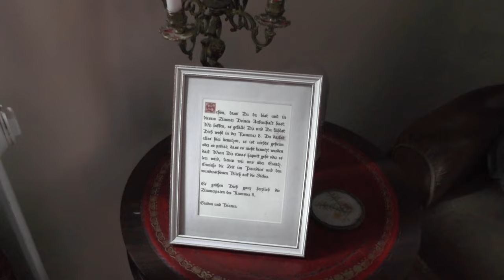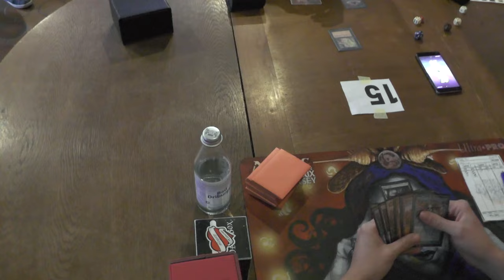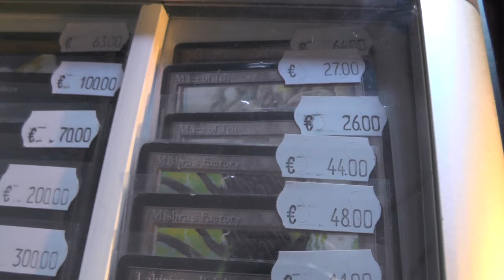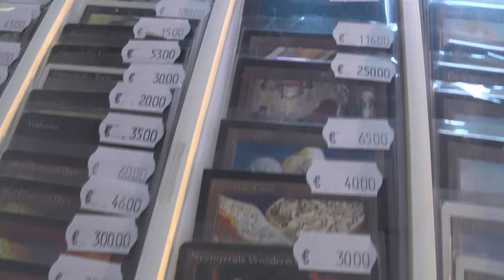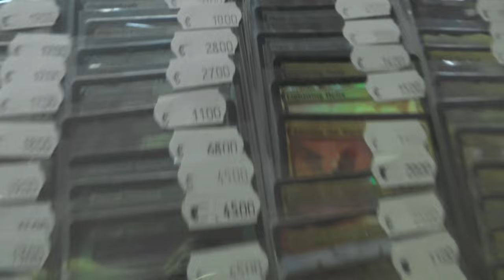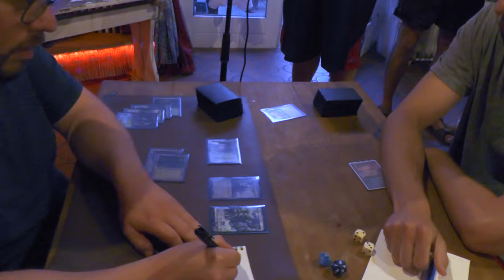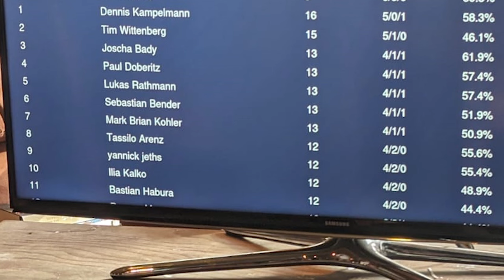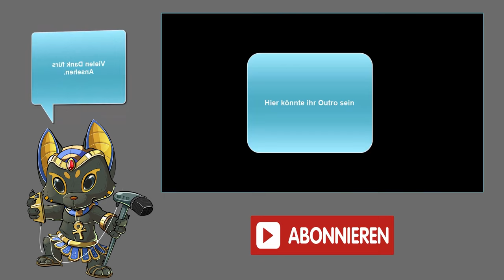Das @EULegacyMasters Qualifier beim Harz Open [VLog]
Heute zeige ich euch meine Eindrücke vom ELM Qualifier Harz Open Turnier aus dem Paradise in Siebers nähe Herzberg im Harz.
Beim @EULegacyMasters Qualifier habe ich BUG Scam gespielt und die Top 8 erreicht.
habe ich diesesmal ein SEHR ausführliches Video gemacht :)

Intro

Outro
Name des Videos:
Das  @EULegacyMasters  Qualifier beim Harz Open [Blacky zeigt]